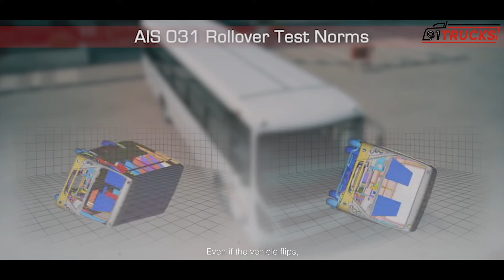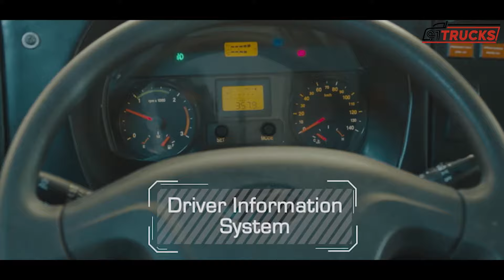Mahindra Cruzio Grande BS6 Bus || पूरी जानकारी के साथ हिंदी वीडियो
Mahindra न केवल भारत में ट्रक बेचती है, बल्कि बसें भी बेचती है। इन्हें Cruzio नाम से बेचा जाता है और लंबे संस्करण को Cruzio Grande कहा जाता है। इस विस्तृत हिंदी समीक्षा वीडियो में, हम सुरक्षा, सुविधाएँ, इंजन विवरण और बहुत कुछ सहित विभिन्न पहलुओं को कवर करते हैं.